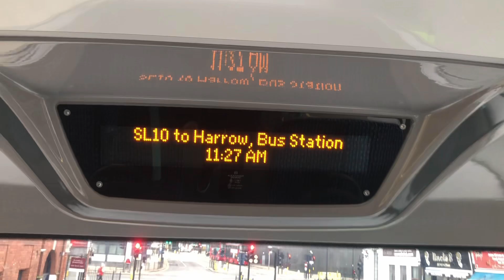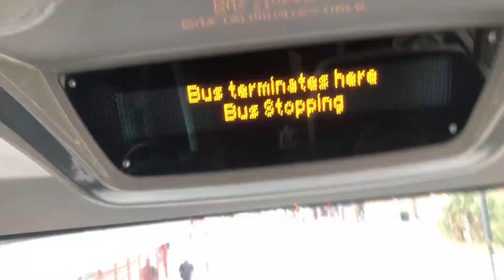FULL ROUTE VISUAL | RATP Route SL10 - North Finchley to Harrow, Bus Stn - (BCE 47090, LG71 DWE)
so the SL10 commenced operations on 25th November. this was recorded on the 2nd day of operation, 26th November. it’s quite a nice route, going through remarkable terrain through the Kingsbury area. the route runs through the following locations: Finchley Central, Hendon Central, Hendon, Kingsbury and Kenton before terminating at Harrow. anyways enjoy the visual!

©️ TheNorthLondonBusGuy 2K23